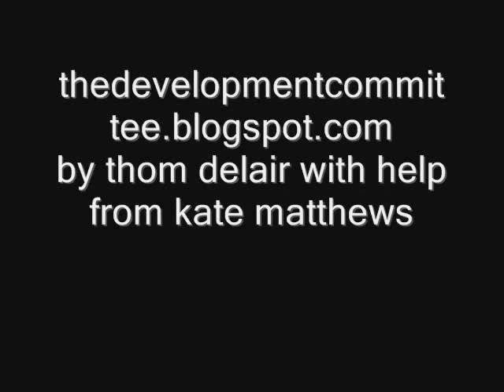Spontaneous Generation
This is a sicence show about making things. Come and learn.